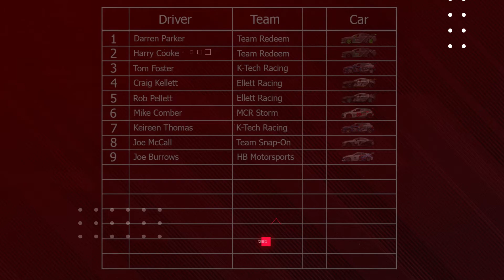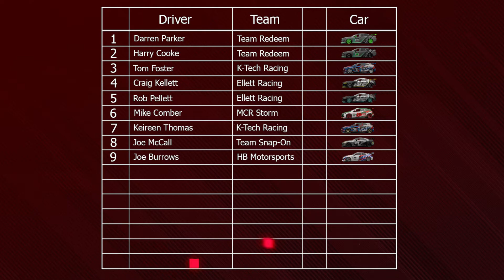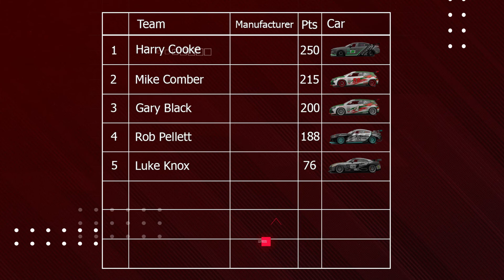KTCC - Season 4 - Group A - Round 5 - Bathurst - Race 3